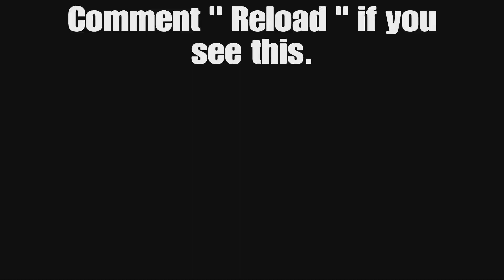Day 6 On New Binds | Fortnite Double Claw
I feel use to my binds now. I still have a slight problme with resetting builds fast or really in general but its better than before. Not alot to say other than my binds feel good. Tmr for day 7 i may just grind ranked ( current rank : elite ) and play the solo victory cup to beat my highest points this season ( 94 ).